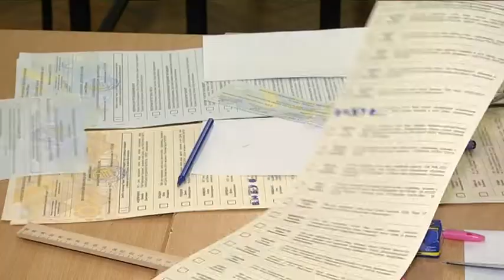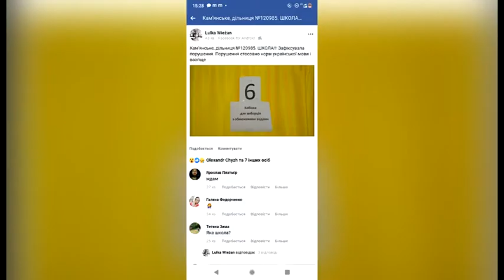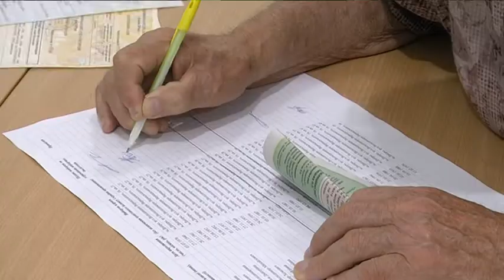Курйози виборів у Дніпрі - серйозні та не дуже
Пиріжки по 5 копійок, агітаційний арт-об’єкт та смс-нагадайка. Цьогорічні парламентські вибори окрім типових порушень, як затримки відкриття дільниць або демонстрація заповнених бюлетенів, запам’яталися ще й не звичними інцидентами. Огляд курйозів виборчого процесу підготував Станіслав Пивонос.